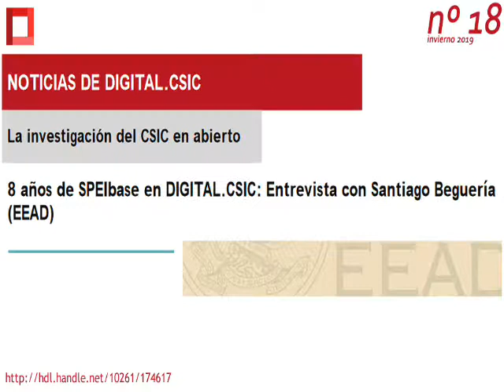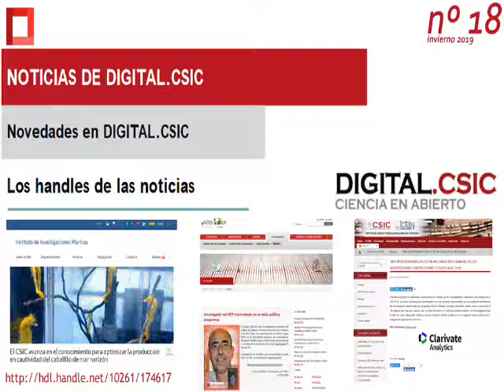CSIC Abierto 18, la revista de Digital.CSIC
Este número se centra en 3 temas directamente asociados con la Ciencia Abierta que son de importancia central y objeto de animado debate a nivel internacional. Por un lado, las entrevistas a Pedro Jordano (EBD) y Ramón López de Mántaras (IIIA), nuevos Premios Nacionales de Investigación en Ciencias y Tecnologías de los Recursos Naturales y Matemáticas y Tecnologías de la Información y las Comunicaciones, respectivamente, giran en torno al abuso del modelo de acceso abierto que se sustenta en APCs (cuotas para la publicación) y los riesgos que pueden derivarse de estrategias de transición diseñadas con un enfoque cortoplacista. Por otro lado, las entrevistas a Santiago Beguería (EEAD) y a Isabel Campos, Pablo Orviz y Álvaro López (IFCA) ponen el énfasis en los beneficios, impacto y buenas prácticas a la hora de compartir en acceso abierto datasets y software de investigación. Por último, la entrevista a Alberto Corsín (ILLA) explica con detalle la iniciativa Libraria y su modelo alternativo para llevar a cabo la transición a un ecosistema de acceso abierto de una entera disciplina, la de la Antropología. El número se cierra con diversas noticias sobre nuevos recursos y actividades de DIGITAL.CSIC en los últimos meses.